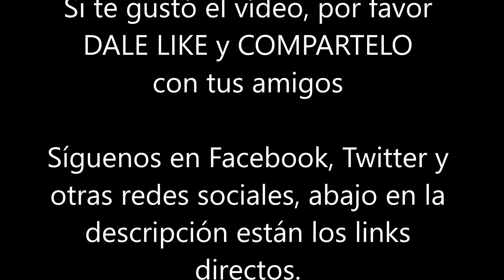Expresión Latina: (2016) Jean Paul Tamayo - Puerto Rico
Nacido en París de padres colombianos, el cantante Jean Paul Tamayo continúa sorprendiendo y cosechando elogios por su paso firme en el canto latino. Formò parte del Grupo Mango de Francia y participó un numerosos festivales en giras europeas.

A los 14 años visitó por primera vez a Cali, donde vivió durante cuatro años. El contacto con la gente, el barrio, el baile y la salsa terminaron de confirmar que su pasión iba mucho más allá del gusto. En el año 2002, decide iniciar su carrera musical a nivel profesional, lo que resulta más que exitoso por su respaldo a grandes soneros como Hermán Olivera o Tito Allen.

En el 2011 da el salto como solista, iniciando la grabación de su primer disco, lo cual le viene significando años de esfuerzo y trabajo.

La calidad y calidez de la interpretacion de Tamayo lo hacen merecedor de la confirmación de que su incursión en la salsa es un increible acierto. Asì se demuestra en sus variadas incursiones, tanto como con su orquesta como son su participación como compositor, como se demuestra con este tema, denominado Puerto Rico, producto de su viaje a la Isla del Encanto en 2009.

Edson Martinez – Piano
Alberto Rodríguez Bajo
Rhumer Mora – Conga
Johnny Gomez – Timbal, Bongo, Campana, Güiro, Maracas
Pablo Santaella – Trombón
Óscar Cordero “Chucky” – Trompeta, Coros
Jean Paul Tamayo – Voz, Coros
Elvin Castillo – Coros

El disco estará dispoible desde junio de 2016.

Este vídeo está destinado estrictamente para el entretenimiento y tiene únicamente fines educativos.

This video is intended strictly for entertainment and education purposes only.